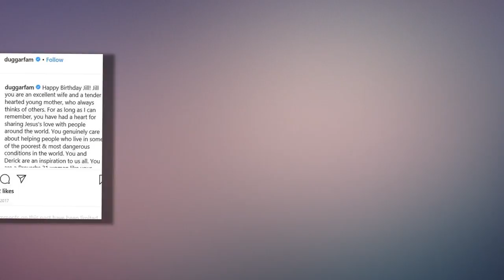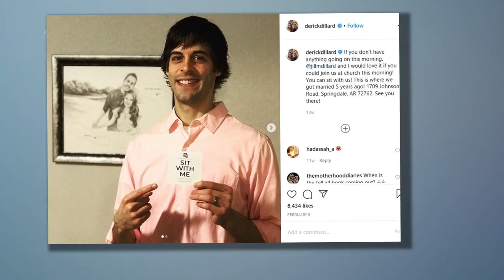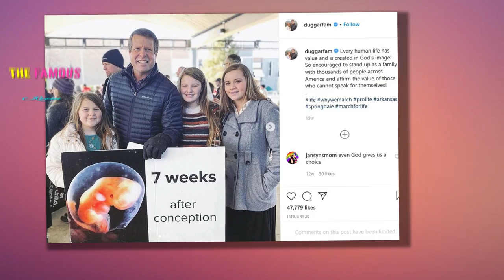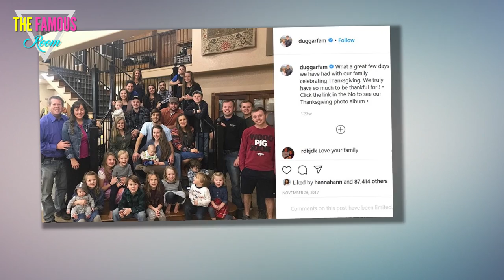Jim Bob Duggar Preparing For Legal Battle With Derick Dillard, Will Be "Ruined" By Memoir TLC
Back in December of 2019, Derick Dillard announced that he's writing a memoir about his experiences with the Duggar family.

Derick, of course, has been openly feuding with Jim Bob Duggar for several months, and it seems that Jill's husband has no intention of burying the hatchet with her father.

The Dillards vs. the Duggars
Jim Bob has chosen to fight the battle behind closed doors, and -- as with most family matters -- he's opted not to speak publicly about Derick's accusations, or his forthcoming literary debut.

And while Derick is sounding off on Twitter, it seems that Jim Bob is rallying his troops and planning to face off against his son-in-law in court.

The Hollywood Gossip has spoken exclusively with a former employee of the Duggars who confirmed to us that Jim Bob has reason to be fearful about the publication of Derick's book.

Jill Duggar Rocks Gold Shoes
"He's definitely gonna do his book, and when he does his book, Jim Bob is done. He is done" our source claims.

Not surprisingly, it seems that Jim Bob has a stellar legal team in his corner and is willing to do whatever it takes to either silence Derick or make him regret speaking out.

"He's already got four or five big lawyers -- I mean big lawyers -- who have done a lot of research as far as the contracts from TLC go," says the insider.

Jim Bob and Michelle Duggar Together
One of Derick's most damaging claims is the accusation that Jim Bob has stolen millions from his children by keeping all of the money the Duggars have earned from their TLC reality shows.

According to Derick, Jim Bob creates the impression that the money is being evenly distributed among his family, but in reality, the patriarch has been exploiting a contractual loophole that allows him to keep his kids' salaries for himself.

Our insider confirms that this is one of many unethical business practices in which Jim Bob routinely engages.

Jim Bob Duggar and Michelle on Instagram
"It's supposed to be when the kids come of age, they get their pay," our tipster says.

"Needless to say, Jim Bob keeps all the money, and he doles it out as he sees fit."

The insider alleges that this is one of Jim Bob's methods for maintaining control over his children well into adulthood.

He distributes the TLC earnings as gifts or allowances, and then expects his children to thank him for what they've been told is a benevolent gesture.

The Dillards' New House
"He thinks by giving them a house for 10 bucks, or a house for 20 bucks, he's doing his share, when he only paid 8 or $9,000 for the property," the insider says.

Through these financial machinations, Jim Bob both lines his pockets and maintains strict control over the lives and decisions of his grown children.

"Jim Bob is a mental contractor. That's what I call him, a mental contractor. He builds these kids the way he wants them to be," says our source.

"And then what happens is, when they get away from Jim Bob and they see how things really are, it's hard for them to live in that family."

Michelle Duggar and Jim Bob Duggar in Silver Dollar City
One of the most common allegations against Jim Bob is that his control over his family is more like that of a cult leader than a father.

Our source says that accusation is undeniably true, and Jim Bob is deeply uncomfortable with the idea that his authority might be undermined by an upstart in-law like Derick.

"Jim Bob has instilled and browbeaten and berated these kids and built them the way he wants them to be, and then when they get a taste of things that aren't his way, but are still right, he just can't handle it," the informant says.

"It's definitely cultish."

We'll have further updates on this developing story as more information becomes available.